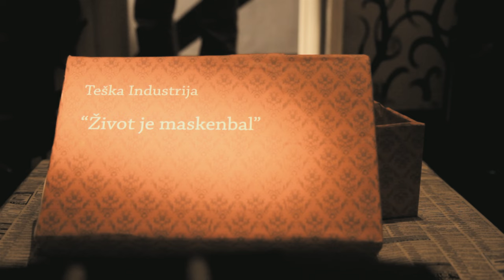TEŠKA INDUSTRIJA "Život je maskenbal" 2011 New official version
Nova verzija pjesme.
Scenografija; Atelje Propadalo: Ivica &Rina Rilje
Redatelj: Andro Račić
Snimatelji: Andro Račić i Ivan Đaković
Glumci: Mirna Peteh-Kazija, Andro Kolumbić